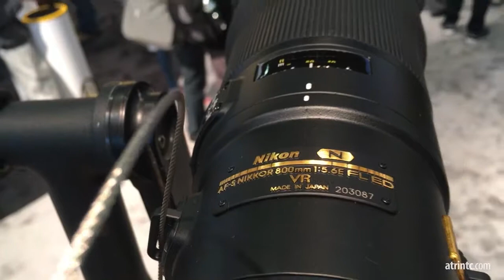Photo Plus Expo 2017 Report- گزارش فتوپلاس اکسپو ۲۰۱۷ | بخش ۶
گزارش های آموزشی تهیه شده در مرکز آموزشی آترین(برای مشاهده دیگر ویدیوها به سایت آترین مراجعه نمایید.)